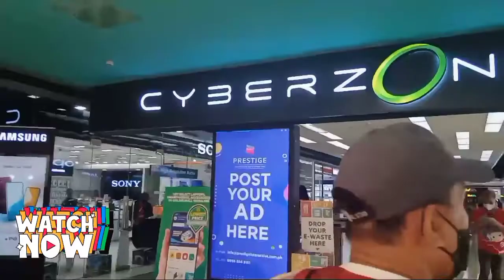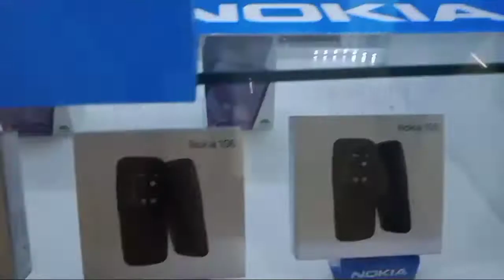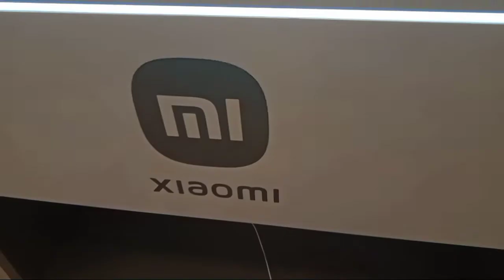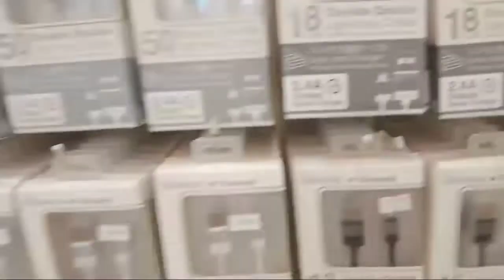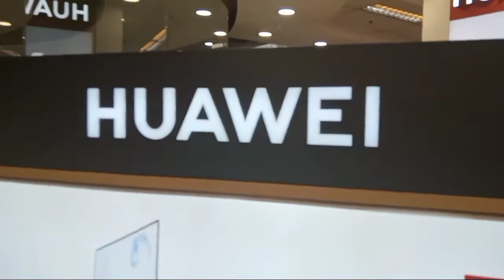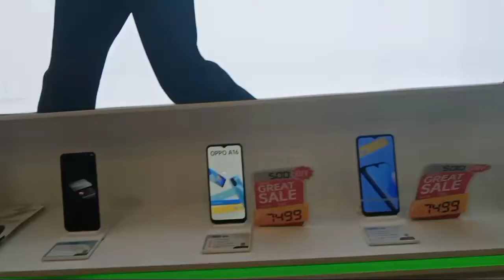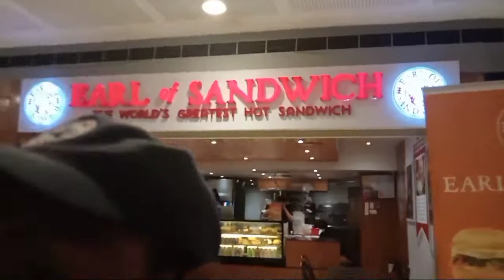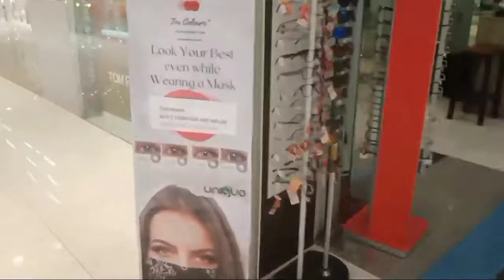cyberzone sm mega mall/ clariza t sanchez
iba ibang gadgets ang makikita rito .